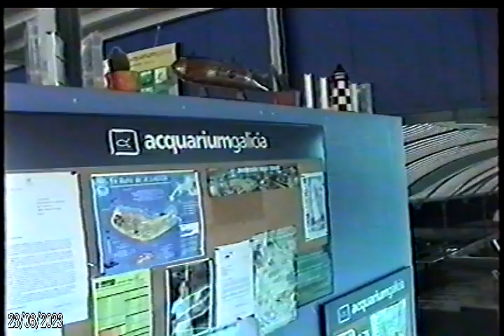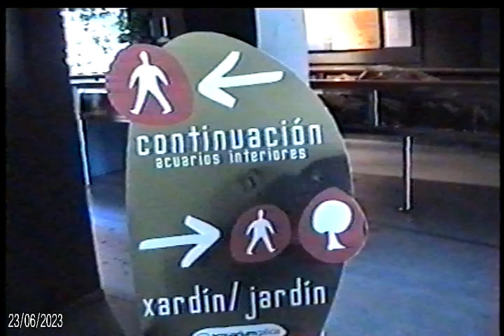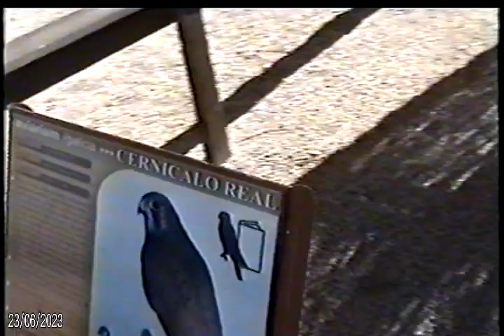2002 - AQUARIUM "GALICIA ," PONTEVEDRA Y PLAYAS DE LAS RIAS BAIXAS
VISITA EN FAMILIA ( ESPOSA, HIJOS Y  NIET OS ) AL BELLO Y BIEN POBLADO DE VIDA SUBMARINA ,AQUARIUM "GALICIA"
TAMBIÉN PASEO POR  LAS PLAYAS DE LAS RIAS BAIXAS GALEGAS